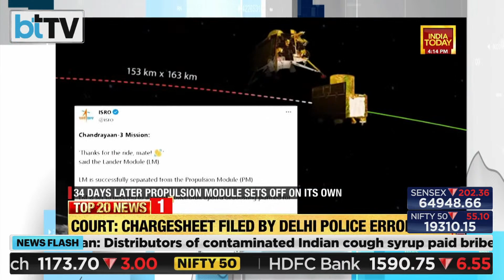Chandrayaan-3 releases new moon images